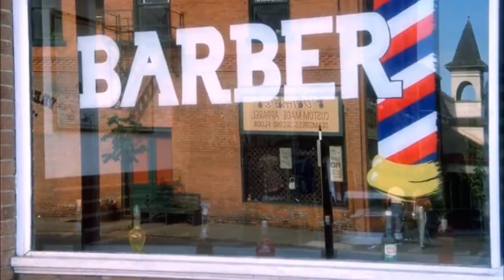Stand by Me - Gordie and Chris LAST SCENE (HD)